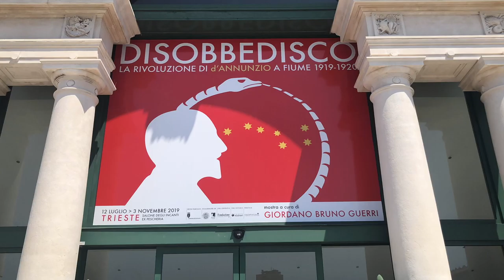Disobbedisco in 35 secondi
Disobbedisco, la mostra di Trieste sull'Impresa di Fiume di Gabriele d'Annunzio in 35 secondi.